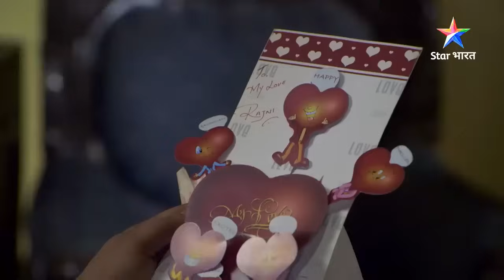SAVDHAAN INDIA | Victim ya apraadhi? | INDIA FIGHTS BACK | सावधान इंडिया | FULL EPISODE